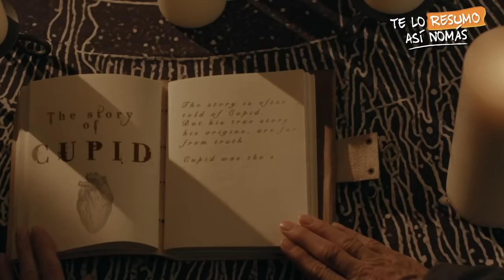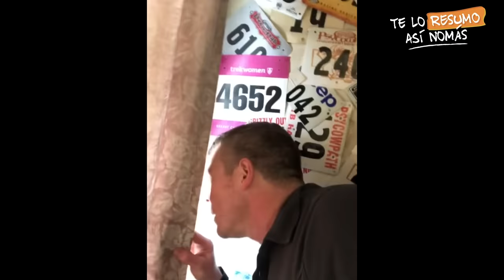Peores Peliculas De Terror Del 2020